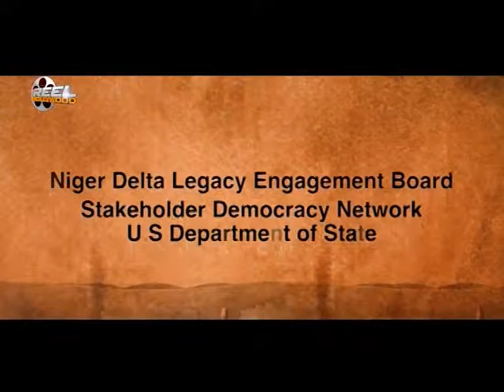Reel Nollywood on Galaxy Tv with Collins Talker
Niger Delta Legacy engagement board stakeholder democracy network, US department of states... By Jetta Amata